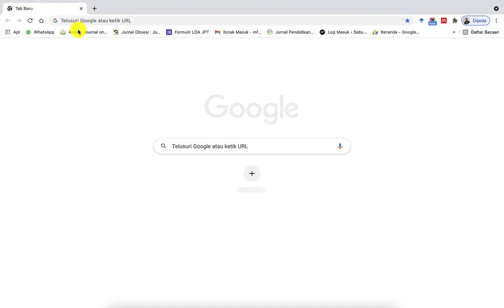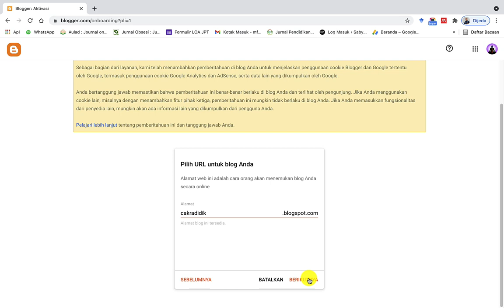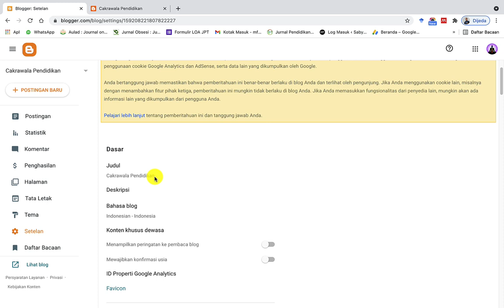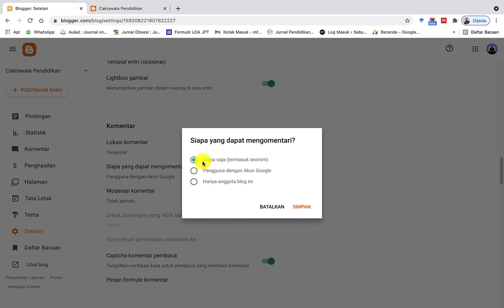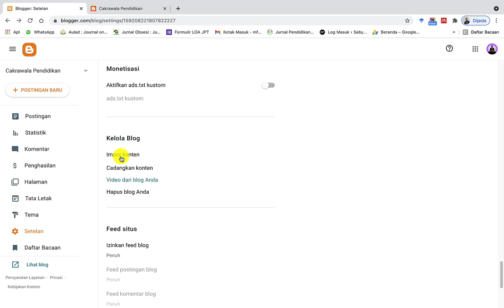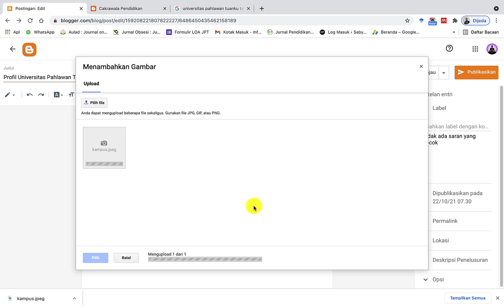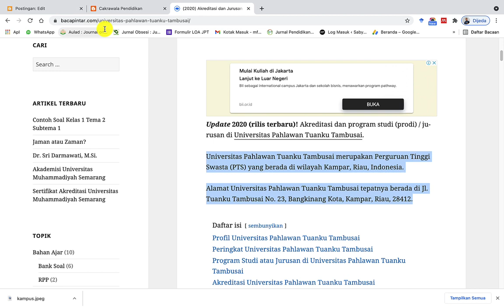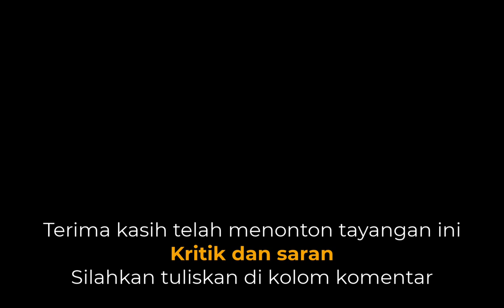cara membuat blog di google terbaru 2021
Membuat Blog Gratis di Google Blogger blogspot Terbaru 2021